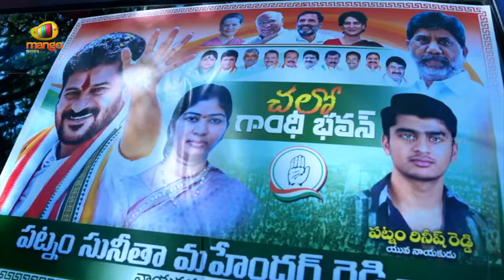Patnam Suneetha Mahender Reddy Special Story | Malkajgiri Congress MP Candidate | Mango News